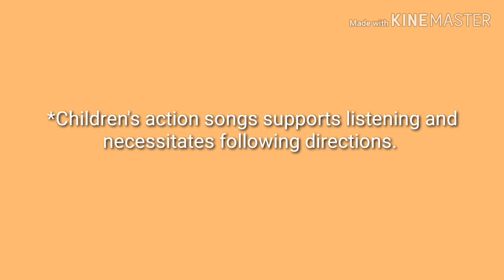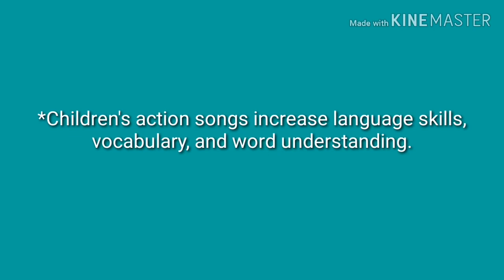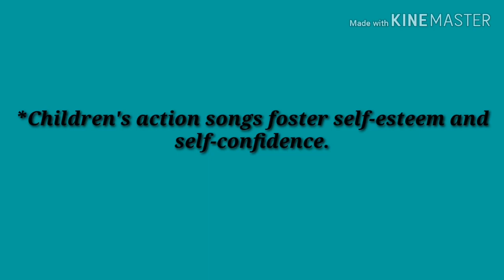How children action song help them to grow